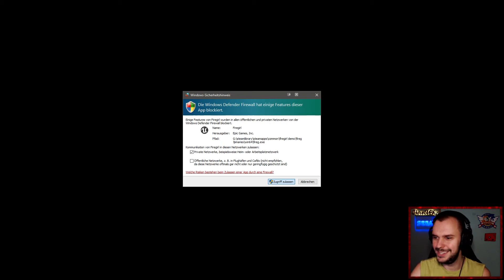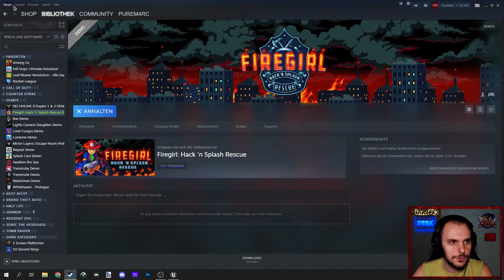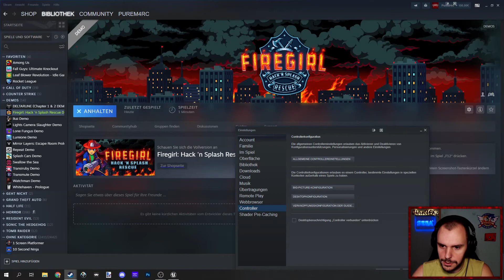Haben Sie Feuerfledermäuse? Kein Problem! | Firegirl Demo (Let's test, Deutsch, PC)